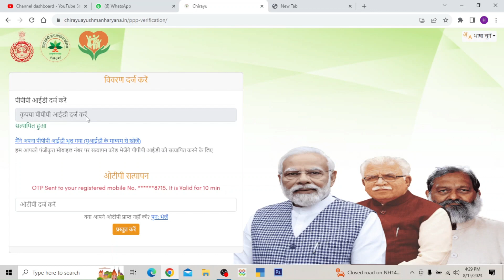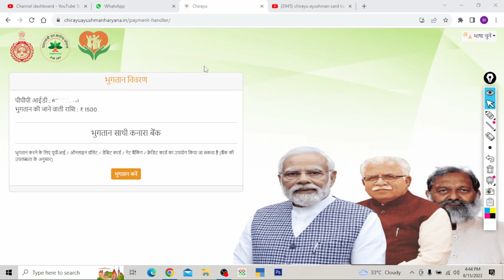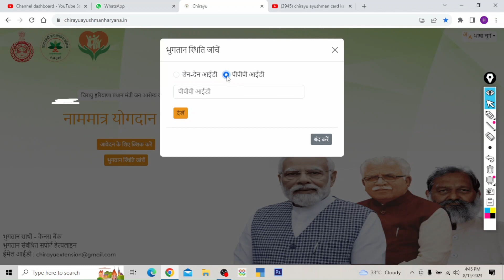Chirayu Ayushman Card Kaise Banaye | 1500 Rs | How to Apply Chirayu Ayushman Card Online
chirayu aayushman card kaise banaye
online aayushman card kaise banaye
chirayu aayushman card payment kaise kare